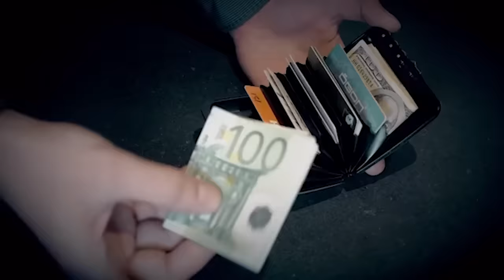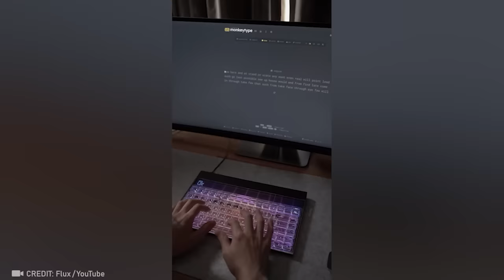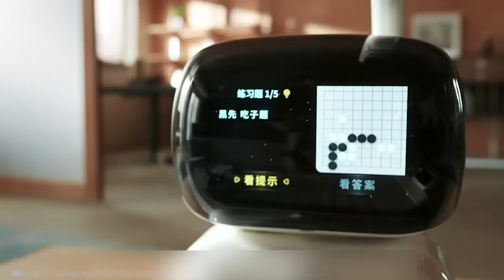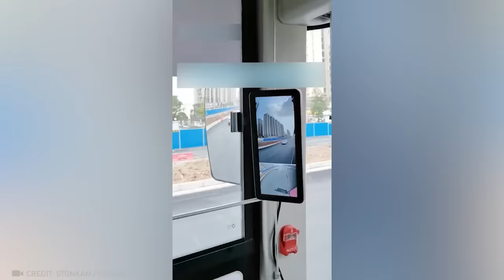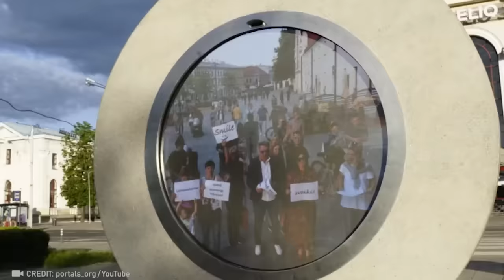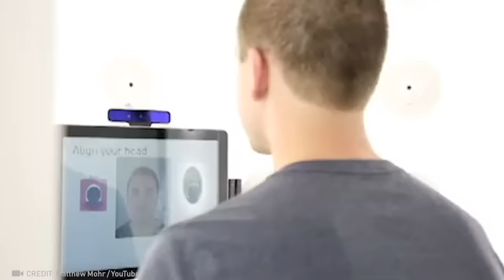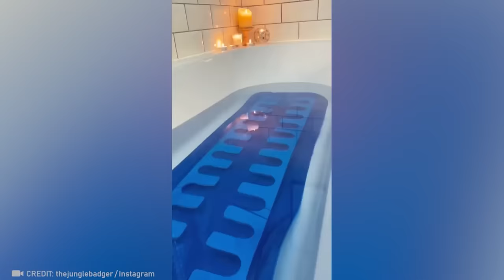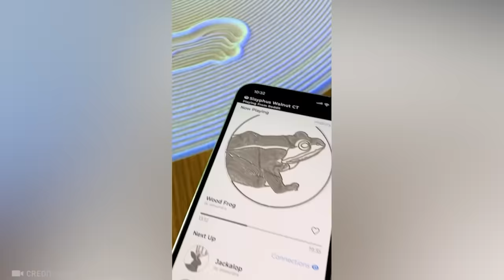Amazing Inventions That On Another Level | Compilation | Best Of The Year 2023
Have you ever noticed that nothing in the world stays the same? Us, too! That's why we've got some Amazing Inventions That Are On Another Level for you today. Their awesomeness is going to make you feel like you're in a sci-fi movie.